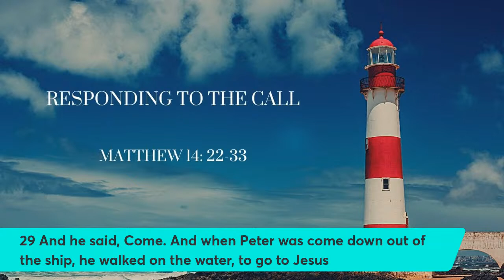Responding to the Call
1. Dismiss the Crowd
2. Take Hold of Your Territory
3. Stay In Faith